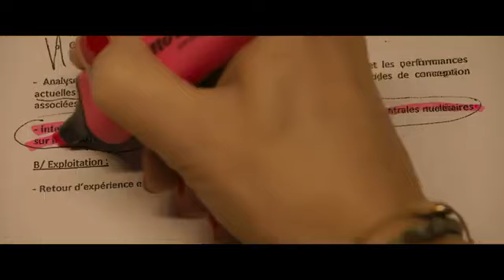La verità secondo Maureen K - Italiano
La verità secondo Maureen K., il film diretto da Jean-Paul Salomé, racconta la storia di Maureen Kearney (Isabelle Huppert), sindacalista del CFDT (Confederazione francese democratica del lavoro), che viene rinvenuta nella sua casa con una "A" incisa sul suo ventre e il manico di un coltello inserito nelle parti intime. La donna, completamente sconvolta, non ha memoria dell'aggressione.
​Data la gravità di quanto accaduto, le indagini si fanno sempre più serrate, alla ricerca di ulteriori dettagli. Mentre vengono a galla sempre più nuovi elementi per la ricostruzione dei fatti, gli inquirenti iniziano a sospettare che Maureen non sia la vittima...

Data di uscita:
21 settembre 2023
Genere:
Thriller
Anno:
2022
Regia:
Jean-Paul Salomé
Attori:
Isabelle Huppert, Alexandra Maria Lara, Yvan Attal, Benoît Magimel, Marina Foïs, Grégory Gadebois, Pierre Deladonchamps, Geno Lechner, Gilles Cohen, François-Xavier Demaison, Yves Heck
Paese:
Francia
Durata:
122 min
Distribuzione:
I Wonder Pictures
Sceneggiatura:
Fadette Drouard, Jean-Paul Salomé
Fotografia:
Julien Hirsch
Montaggio:
Valérie Deseine
Produzione:
Heimatfilm, Le Bureau